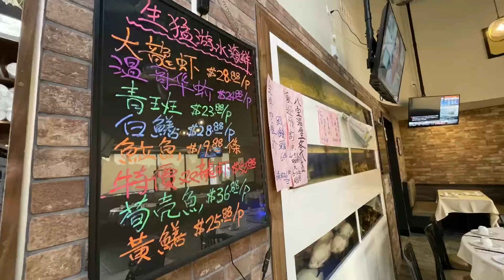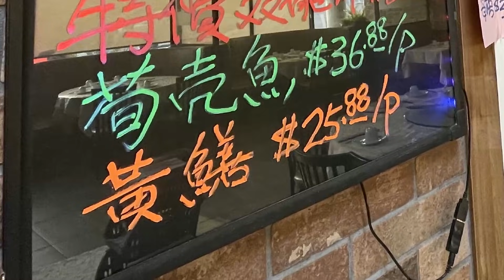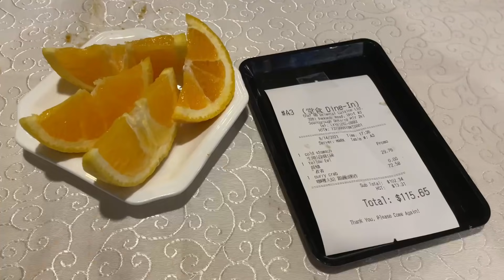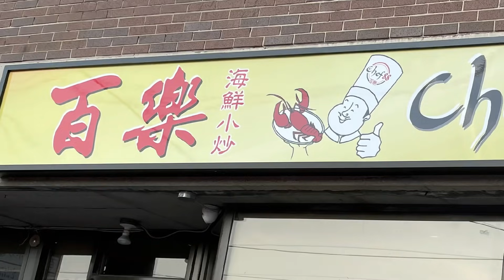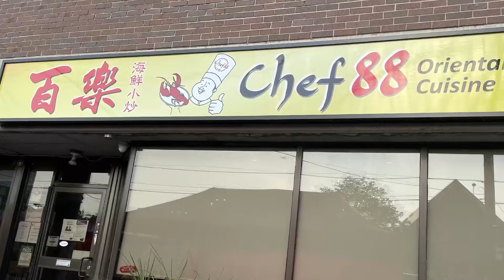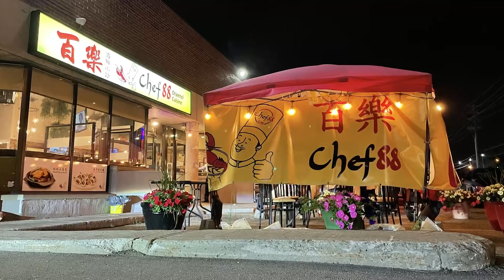咖哩蟹🦀啫啫黃鱔煲 [百樂海鮮小炒] Chef 88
Toronto under pandemic
多倫多室內堂食篇
百樂海鮮小炒 Chef 88 Oriental Cuisine
3261 Kennedy Rd #3, Scarborough, ON M1V 2K1
食品介紹:
生撈芫茜肚絲
咖哩蟹
啫啫黃鱔煲